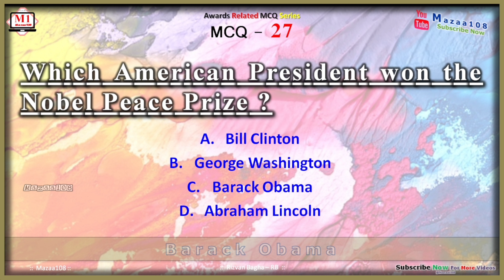Which American President won the Nobel Peace Prize , mazaa108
• ©Mazaa108™ - 2024